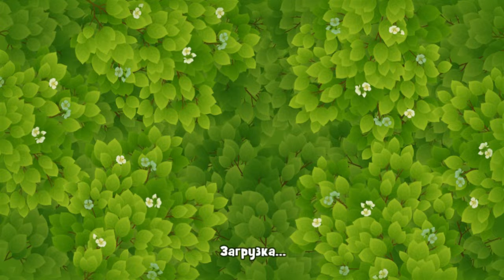GardenScapes Level 742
GardenScapes Level 742 Walkthrough. GardenScapes New Acres, как пройти 742 уровень